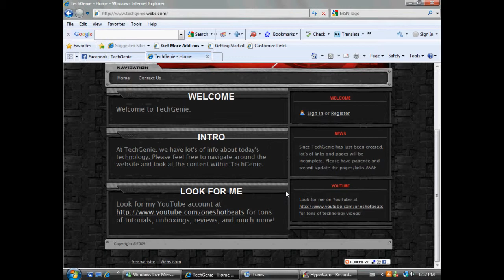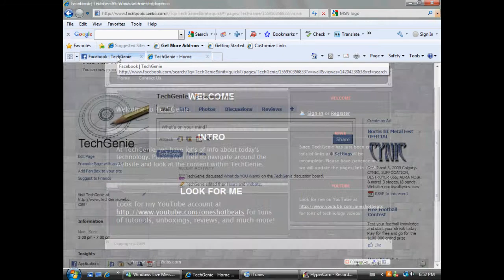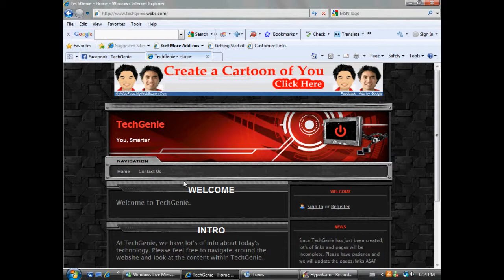TechGenie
For the FaceBook page just search TechGenie in the search bar.

Sorry about the big gap between videos, I've been so caught up with school that I can't find the time to make videos, but luckily I found the time for this!